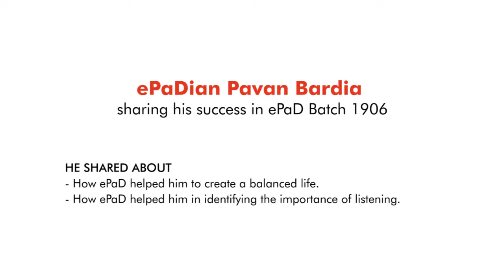JourneyofSelfMastery - Pavan Bardia | Partner, Aryan Apparels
ePaDian Mr. Pavan Bardia, Partner, Aryan Apparels has been invited as a Guest Speaker in ePaD Batch 1906.

He has shared how ePaD helped him to create a balanced life and identifying the importance of listening.

Don't be just motivated, be coached for Success like ePaDian Mr. Pavan Bardia

Since last 20 years, Unnati is helping people Exploring Potential and Achieving Dreams. We strive to be your growth catalyst - facilitating sustainable positive changes in your QualityofLife and Business Performance. Our decades of experience working with people from all walks of life and from myriad industries helps us deliver unique customized solutions.